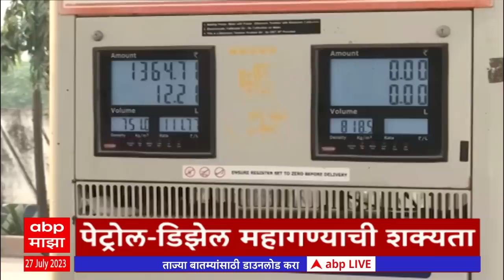एबीपी माझा हेडलाईन्स 9AM ABP Majha Marathi News Headlines 9AM TOP Headlines 9 AM 27 July 2023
Marathi News Today | Top News | Latest News Live Today | Marathi Batmya | Headlines Today | Maharashtra Political News | Monsoon Live Updates | Maharashtra Rain | Mumbai Pune Rain Live Updates | Vidhan Sabha Monsoon Session Live | विधानसभा पावसाळी अधिवेशन | मराठी बातम्या | ताज्या बातम्या | हेडलाईन्स टुडे | टॉप न्यूज एबीपी माझा